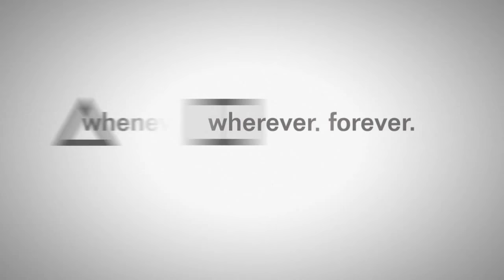Money In The Bank (RAW PPV) Highlights S3 - UM2K18 | YAW | #06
RAW Women's Championship:
Asuka vs. Naomi

Money in the Bank: 8 Man Ladder match
AJ Styles vs. Elias vs. TJP vs. No Way Jose vs. Cesaro vs. The Miz vs. Kevin Owens vs. Finn Balor